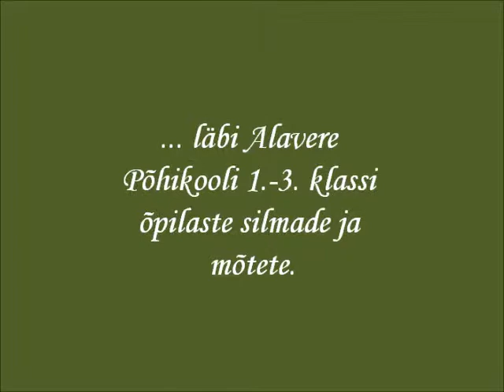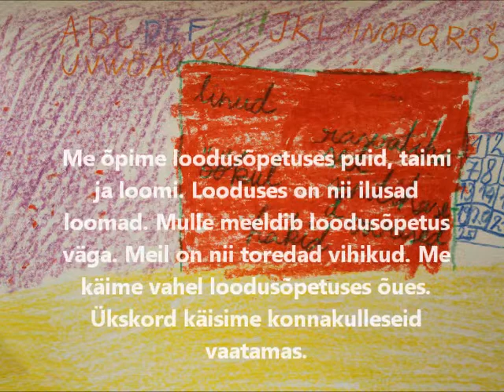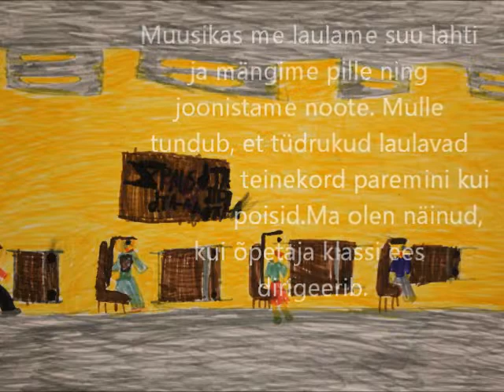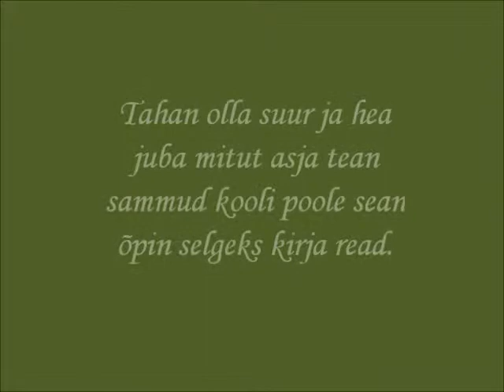Hetked koolis 1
Animatsioon 1.-3. klassi õpilaste töödest ning nende nägemus koolist.